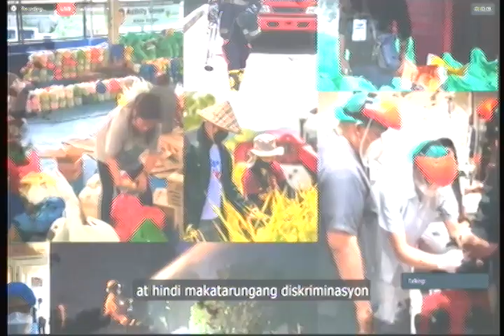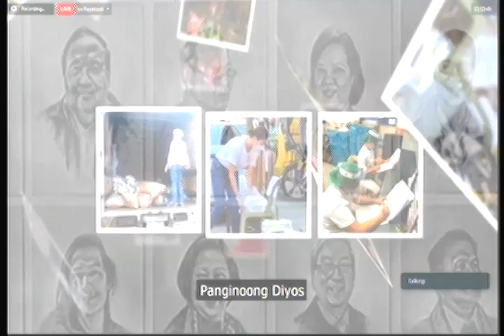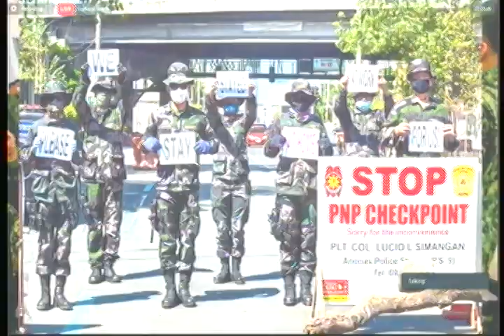Comm on Legislative Franchises Joint with Comm on Good Government and Public Accountability Day 14